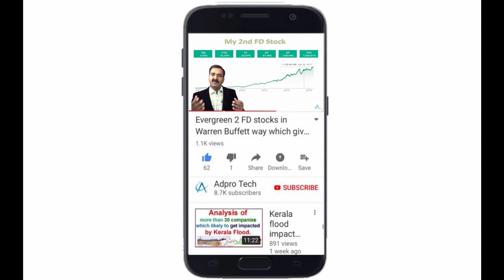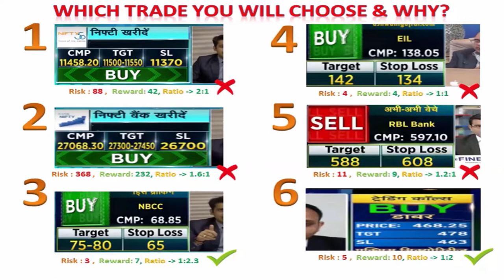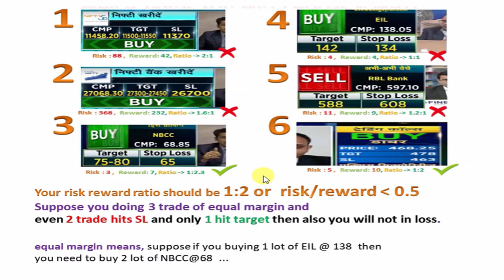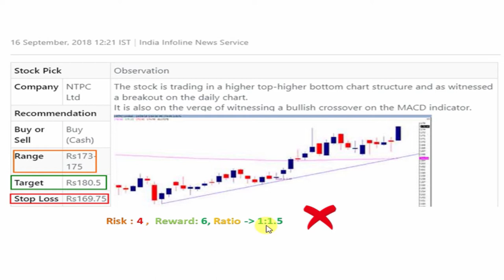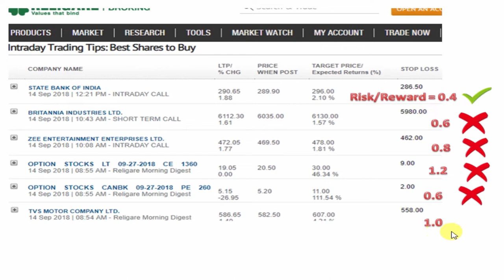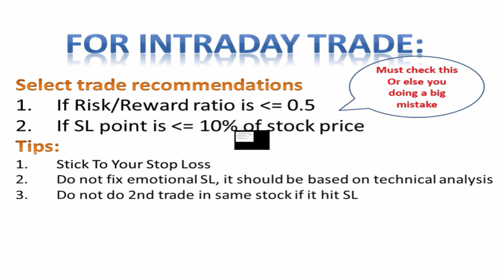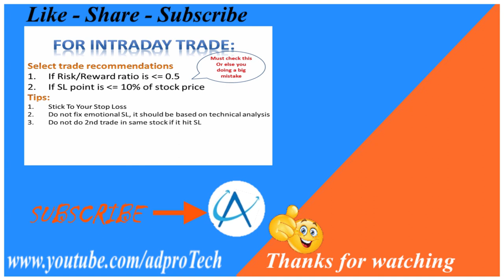Biggest mistake by intraday traders stock market tips for beginners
Are you doing investment and trading in stock market? Do you searching stocks tip and recommendations are follow tv recommendations? 90 percent of intraday traders make this 1 biggest mistake in stock market trading.
Many people just follow stock market expert’s trade tips and recommendations blindly. Even their tips and recommendations are good but still, people do this mistake.
Please do this small homework before doing any trade.
So many intraday trading strategies tips recommendations available given on website and business TV channels for beginners but they don’t tell you which one to select.

Equipment I use:
1. Mic for Audio Recording
2. Smartphone for Video Recording
3. Tripod for holding Smartphone
5. Youtube Tshirt